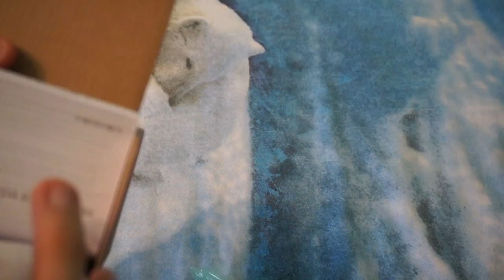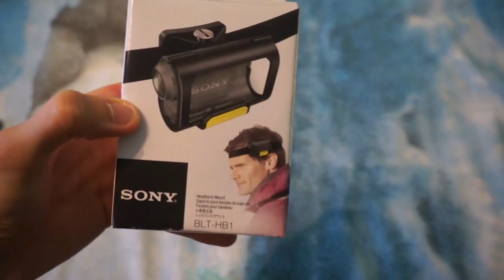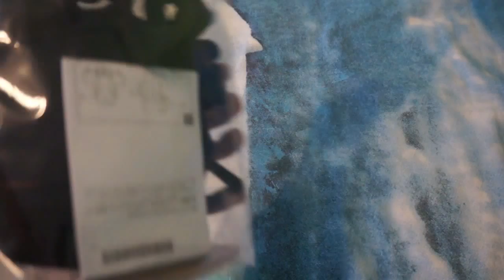Unboxing Action Cam Sony + Accessori